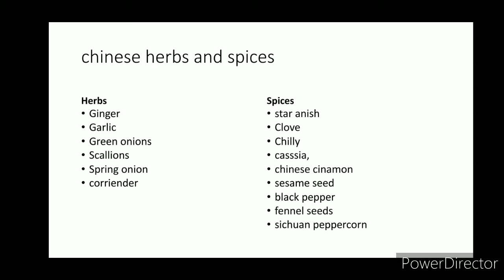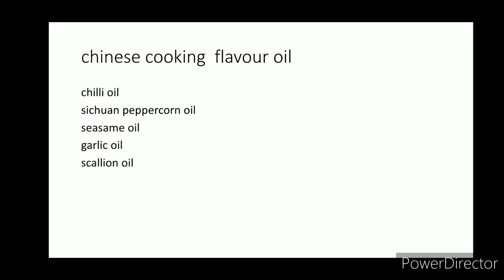Chinese herbs spices and sauce